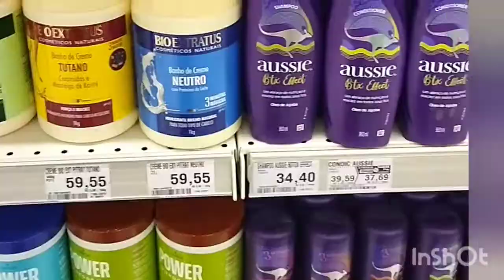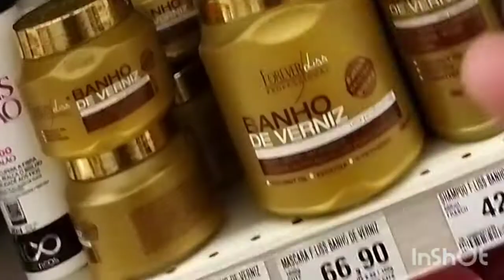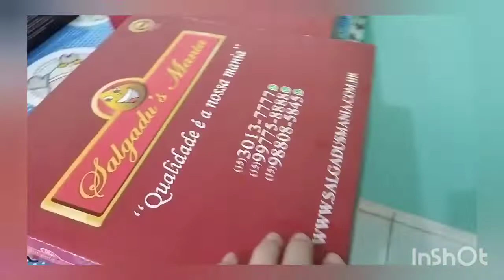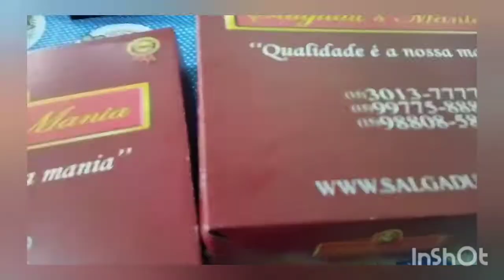minha rotina japonês me surpreendeu festa surpresa e um almoço requintado 👏👏👏